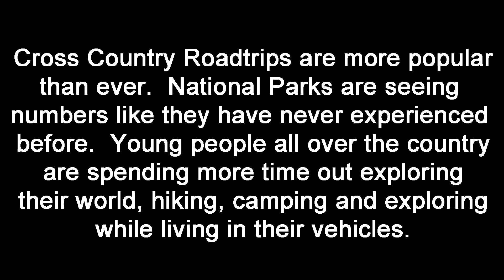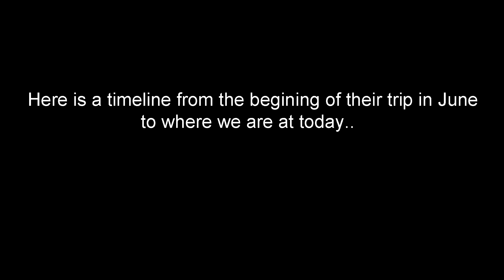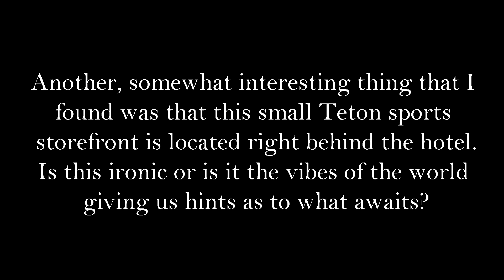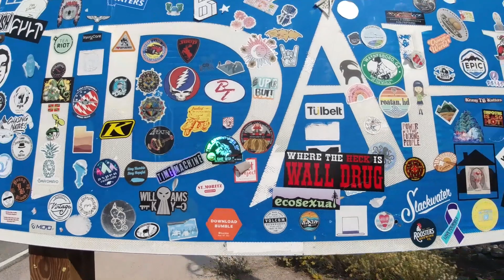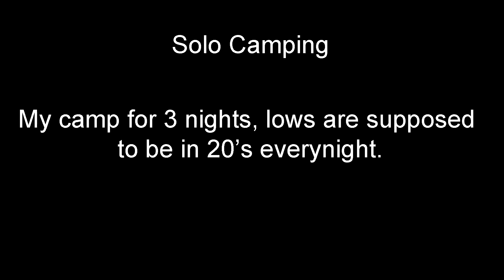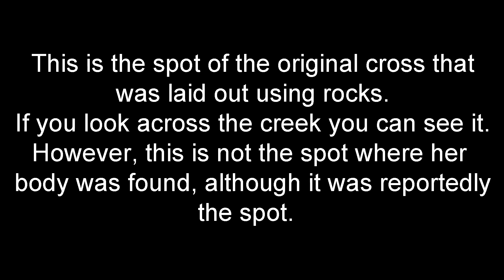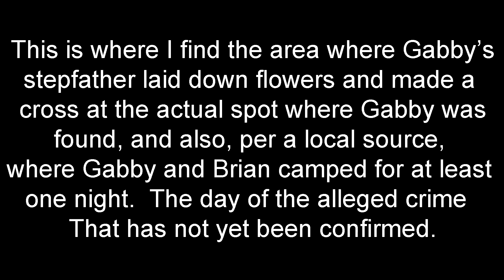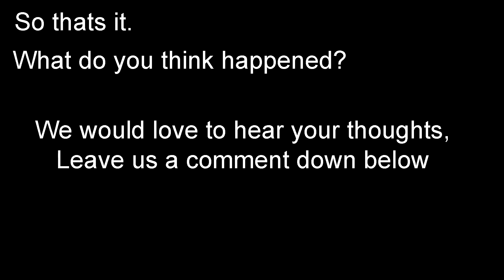Gabby Petito, My Trip Back To The Scene Of The Crime, Spread Creek.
*All content on this channel is property of The Adventures Of Lone Wolf, copyright protected and not available for use without prior consent.

References